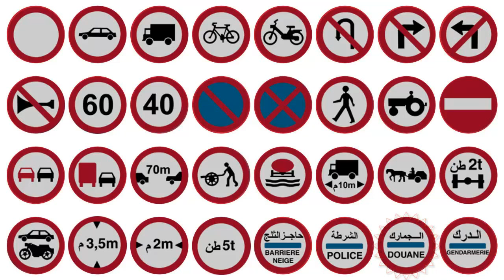سلسلة تعليم السياقة بالمغرب - إشارات المرور - علامات المنع 2018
إشارات المرور - علامات المنع - فيديو ديناميكي
الحلقةالاولى من تعليم سياقة شرح علامات الخطر او تنبيه شرح بدريجة مغربية
‫شرح المبسط لعلامات المنع شرح كما في الامتحان ‬ code maroc karim
شرح العلامات الطرقية الإشارات المنع - Code de la route Maroc
جديد 2016 شرح إشارات المرور بالدارجة المغربية : الانتباه و المنع